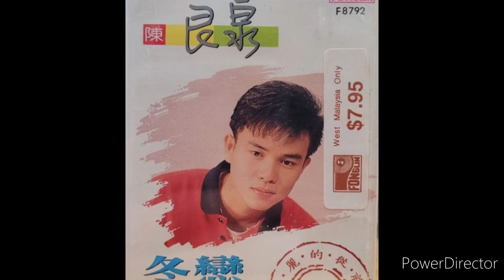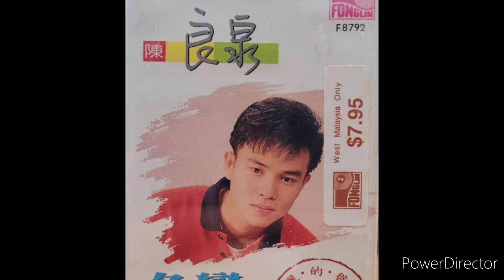陈良泉 - 榕树下 / 夢難忘 / 美酒加咖啡 / 我要对你说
原唱：余天
路邊一棵榕樹下
是我懷念的地方
晴朗的天空
涼爽的風
還有醉人的綠草香
和妳繞過小路彎彎
情人山坡看斜陽
晚霞照上妳的臉
情話綿綿說不完
啊妳可想起榕樹下
可曾想起綠草香

路邊一棵榕樹下
是我見妳的地方
甜美的笑容
親切的話
還有默默的情意長
妳曾陪我留戀春光
盡情細訴心中願
幾個春天已過去
就是就是不能忘
可曾想起綠草香

原唱：楊小萍
情人的梦教我心碎的梦
那天在长堤上和你相逢
流水在歌颂
长堤人儿不再相逢
流水他不再歌颂
不知你在那里你在那里
满腹的心酸酸
满腹的悲切切

相思的梦教我痛苦的梦
那天在月光下和你相逢
星星在歌颂
月下人儿不再相逢
星儿它不再歌颂
满腹的心酸酸
满腹的悲切切

原唱：邓丽君
美酒加咖啡
我只要喝一杯
想起了过去
又喝了第二杯
明知道爱情像流水
管他去爱谁
我要美酒加咖啡
一杯再一杯

我并没有醉
我只是心儿碎
开放的花蕊
你怎么也流泪
如果你也是心儿碎
陪你喝一杯
我要美酒加咖啡
一杯再一杯

原唱：黄清元
有谁能够了解我
谁能了解我
只有那春风知道我
知道我寂寞
爱的树
情的花
哪一天才结果
远方有人在呼唤
不是呼唤我呀呼唤我

我要有人来爱我
有人来爱我
梦幻的青春怕错过
我要对你说
爱的树
情的花
哪一天才结果
远方有人在呼唤

爱的树
情的花
哪一天才结果
远方有人在呼唤